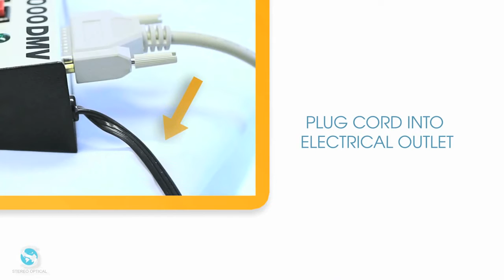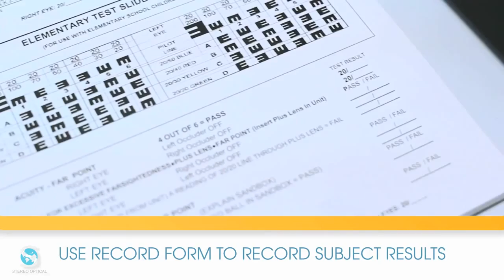OPTEC 1000P Demo